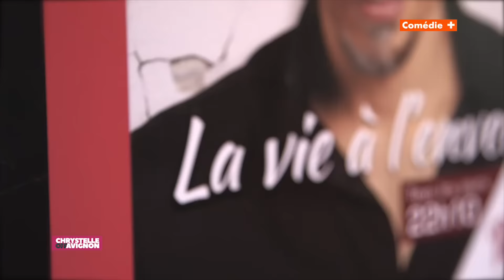Yvan Le Bolloc’h et Jo Brami dans Chrystelle OFF Avignon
Tous les jours à 13h30 et 20h40 sur Comedie+, durant toute la durée du festival d’Avignon, retrouvez Chrystelle Canals dans une pastille relatant l’actualité du festival !